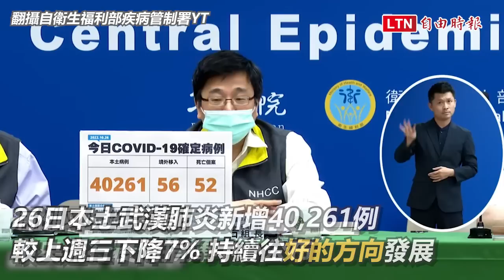病例上升又見4字頭！ 本土+40261、死亡+52（翻攝自衛生福利部疾病管制署YT）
病例上升又見4字頭！ 本土+40261、死亡+52

確診者投票「韓國能為何台灣不能」 中選會：於法無據

病例又見4字頭！中央流行疫情指揮中心疫情監測組長周志浩公布，今日本土武漢肺炎（新型冠狀病毒病，COVID-19）新增40,261例，較上週三下降約9.7%，持續往好的方向發展，疫情有稍微比較鬆一口氣的現象，但病例仍不少，民眾不可輕忽防疫措施；死亡新增52例。境外移入則新增56例。